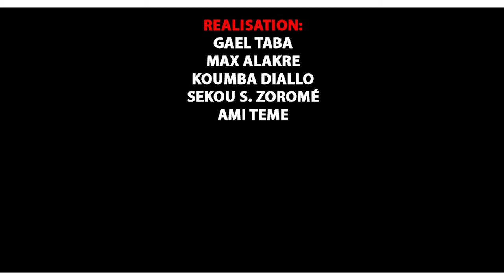LE CONCERT LIVE DE LA STAR DANDIO SIDIBE AU BALLA CLUB DE KALABAN COURA partie 3 par BEN BD PROD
LA STAR DANDIO SIDIBE dite ( DANDIO LA STAR ) est une jeune artiste Malienne originale de Wassoulou est née à Bamako et elle à fait des études Fondamantale et secondaire à Bamako ou après elle c'est lancé dans sa carrière musicale comme ayant son destin dans la tradition jeune artiste de Wassouloiu et aujourd'hui elle est très très célèbre partout au Mali et dans la sous région et AMI la Star se bat encore pour son avenir et pour sa carrière internationale et la voilà dans ( CONCERT LIVE DE LA STAR DANDIO SIDIBE au BALLA CLUB de KALABAN COURA Partie 3 ) pour vous les FANS et le Management est Assurée par le Maestro SEYDOU BLEUN de la RADIO DAKAN au: 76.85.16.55 et DJ BAKO au: 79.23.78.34 avec le soutiens et la communication de son Label Universel BEN BD PRODUCTION INTERNATIONALE contacts: 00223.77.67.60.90 ou 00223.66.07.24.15 ou 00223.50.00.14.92 internationale: 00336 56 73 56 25 par E-mail: /